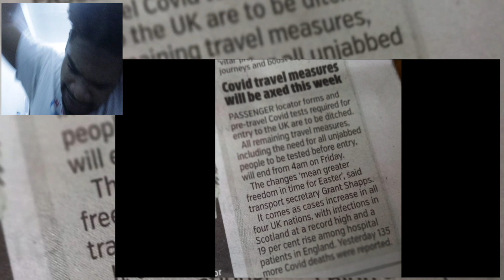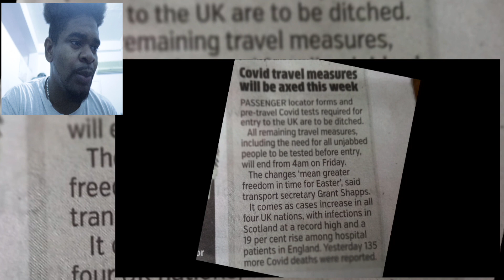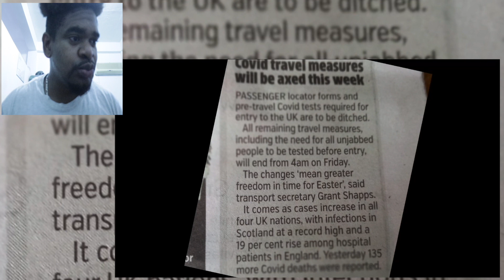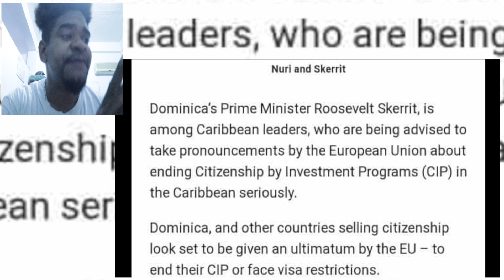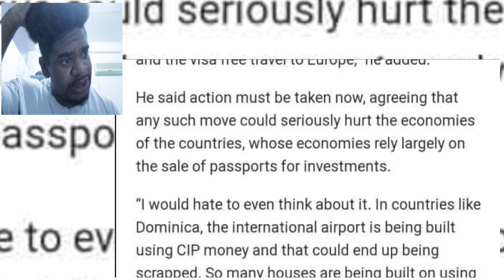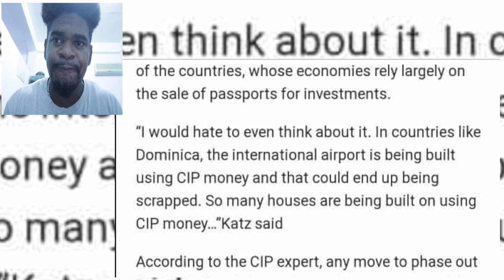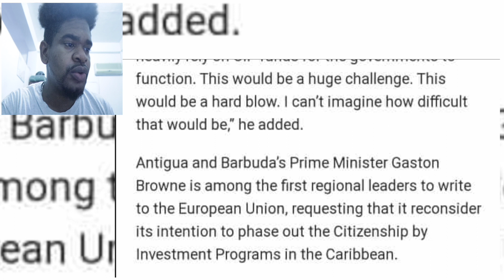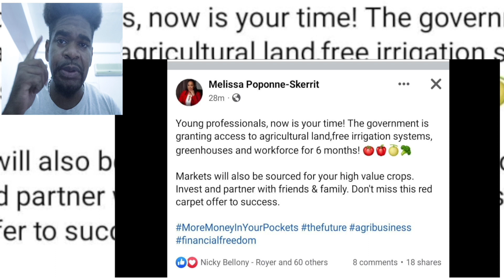NO MORE CBI FOR SKERRIT NOW HE WANTS TO DO AGRICULTURE | Mystelics Reacts